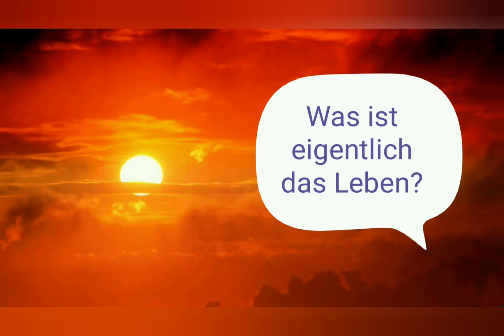Was ist eigentlich das Leben. Märchen aus Schweden.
Das ist ein altes Märchen aus Schweden.

Buchempfehlung: Geschichten, die das Herz berühren.

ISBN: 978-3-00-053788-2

Meine Beiträge sollen dir Freude und Zuversicht schenken. Gerne erstelle ich Beiträge, die dir die Zeit verschönern und bereichern.

Falls mir jemand eine Spende als Unterstützung überweisen möchte:

Mein Spendenkonto: AT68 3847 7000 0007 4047 bei der Raiffeisenbank Premstätten lautend auf Karin Leitner

Dankbar, wünsche ich dir, lieber Mitmensch, alles Liebe und Gute für deinen Lebensweg. Herzliche Grüße an dich sendet dir Karin